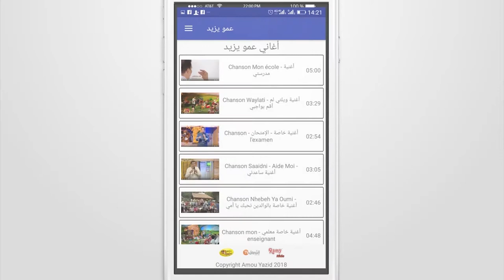إعلان حفل عمو يزيد بزلفانة - غرداية الجمعة 10 ماي BA Amou Yazid Show à Zelfana Wilaya de Ghardaia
إعلان حفل عمو يزيد بمدينة زلفانة ولاية غرداية الجمعة 10 ماي على 10:10 الشروق تيفي
 Annonce Amou Yazid Show à Zelfana Wilaya de Ghardaia Vendredi 10 mai a 10:10 sur Echourouk TV